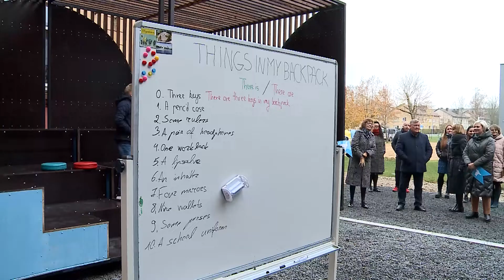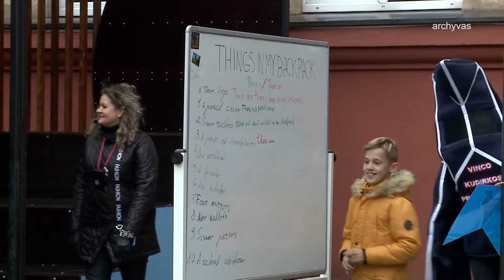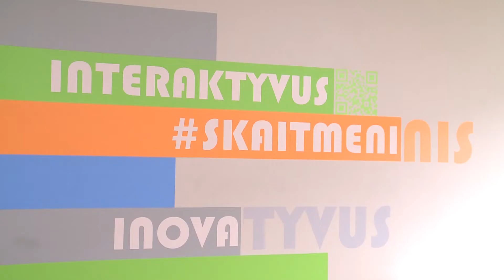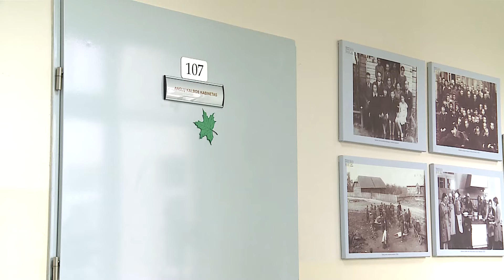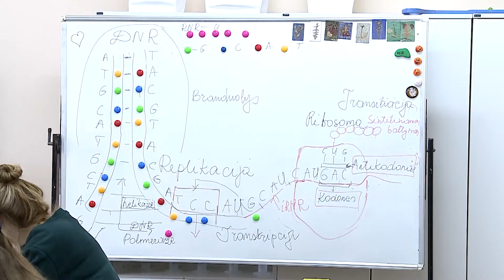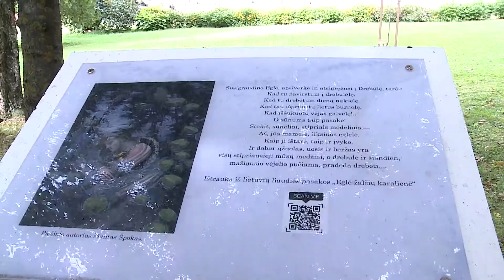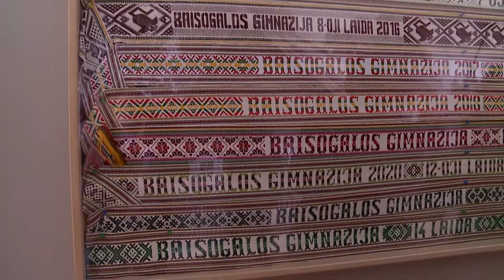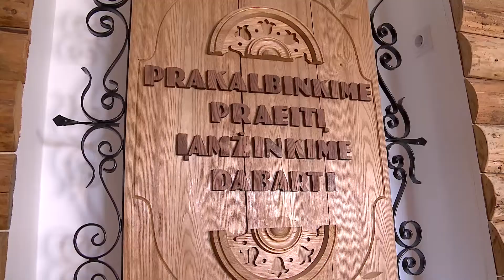Radviliškis šiandien ir rytoj 2022-10-26